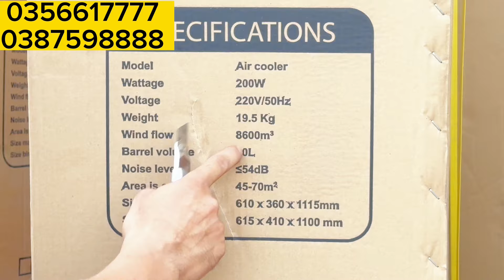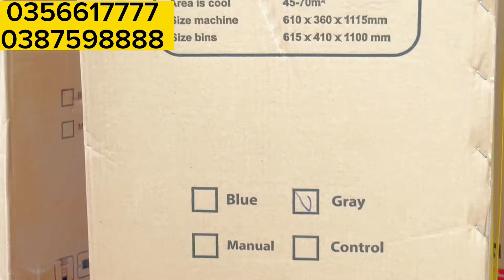❤️‍🔥❤️‍🔥❤️‍🔥 quạt hơi nước hakari chính hãng. 80lit 50litEnter giá sốc mùa nóng 2024 bao ship .